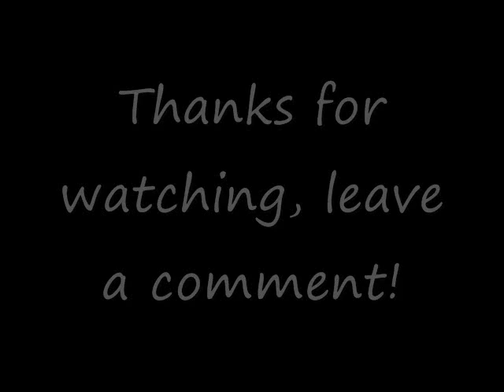Chris Brown ft. Keri Hilson - Superhuman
Hot new song from Chris Brown featuring Keri Hilson.